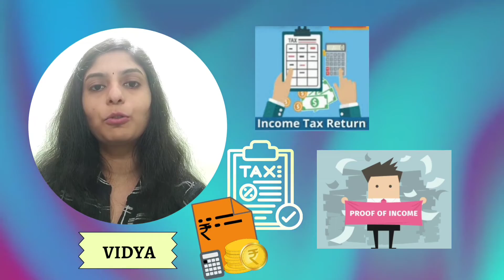Benefits of filing of Income Tax Return (ITR) | Income Tax Update | Tax Awareness | Vidya Rao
What are the Benefits of timely filing of  Income Tax Return (ITR) can be easily understood in this video!